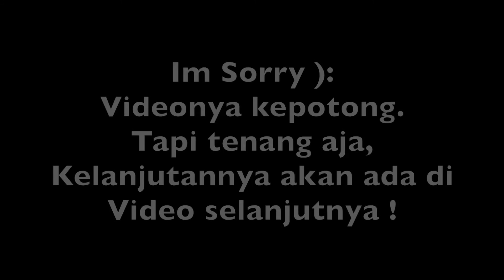[Motovlog] Filtering,Ngomongin Motor | CBR150R 2014 - Indonesia Motovlog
[Konten Lama]
Di vlog ini gw masih di perjalanan pulang ke Solo, dan gw sok sokan ngomongin soal motor..well enjoy deh wkwk